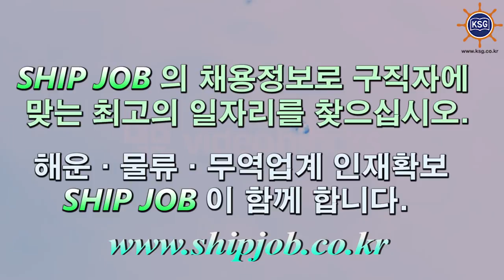SHIP JOB 해운물류구인구직안내